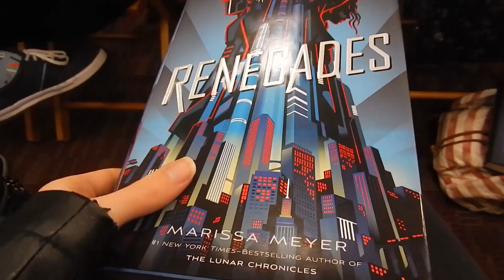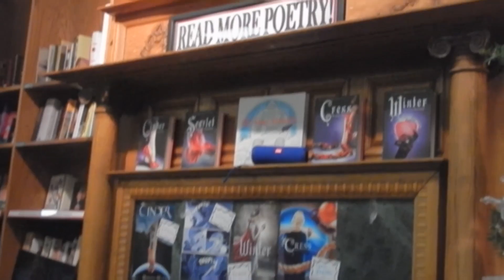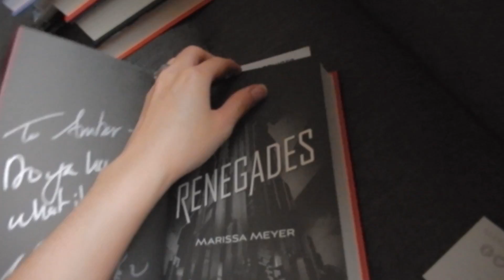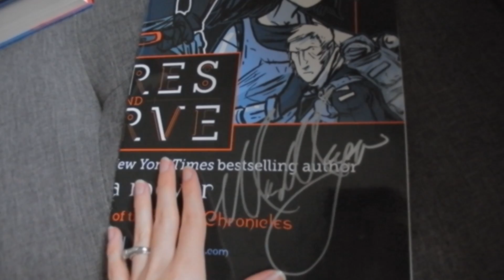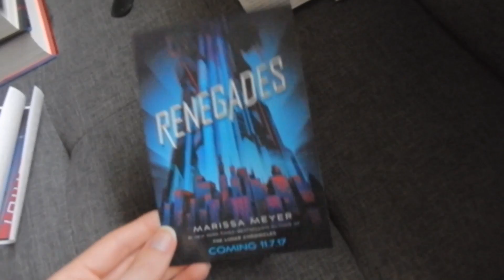Marissa Meyer Signing! | Renegades Tour!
I met Marissa Meyer during the Launch Party for Renegades! It was an incredible event!